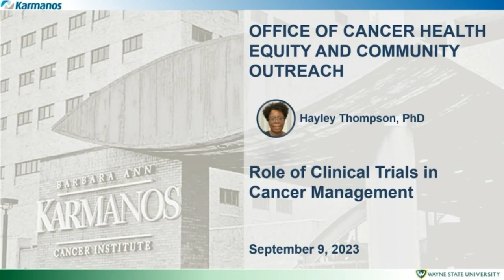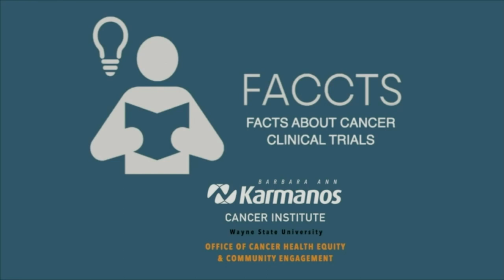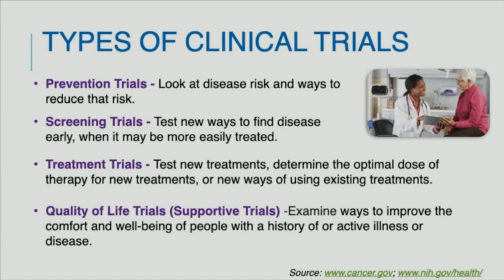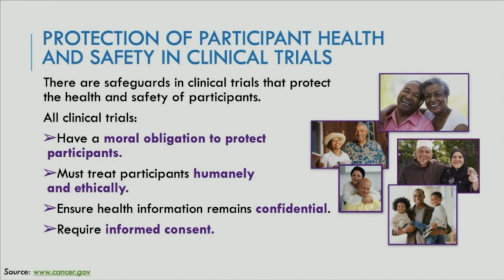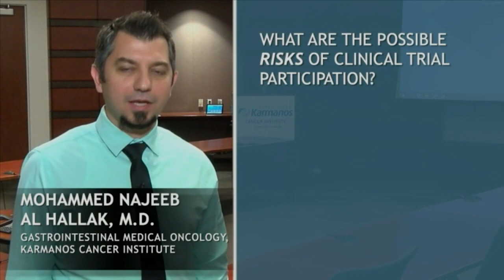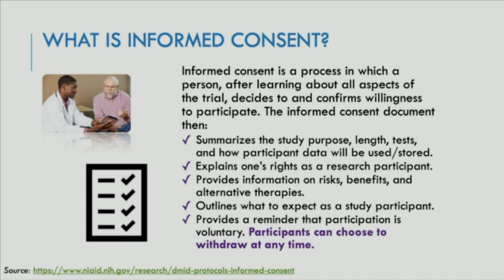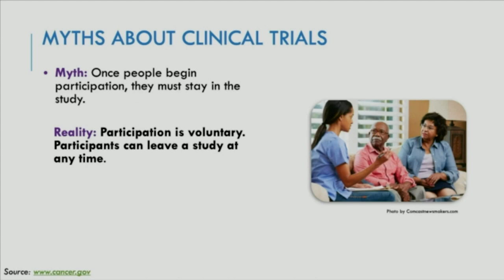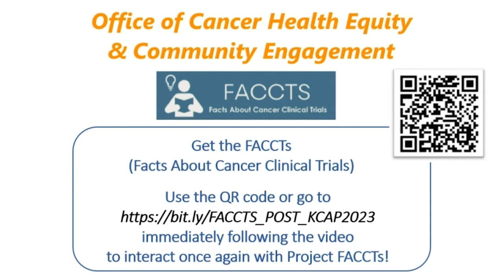The Role of Clinical Trials in Cancer Management | 2023 All Cancer Symposium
Presented by Hayley Thompson, Ph.D., Associate Center Director, Community Outreach & Engagement at Karmanos Cancer Institute - Detroit, and Keith Hilton, Patient Advocate.